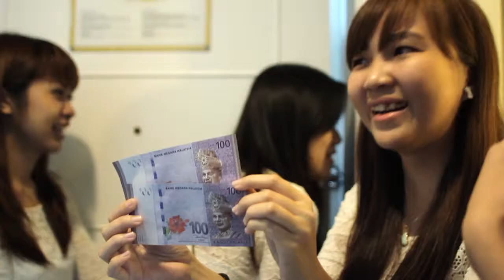Nicholas & Bernicea Wedding MV